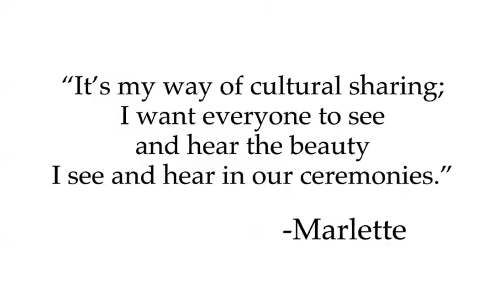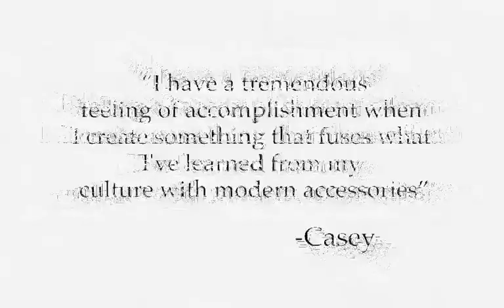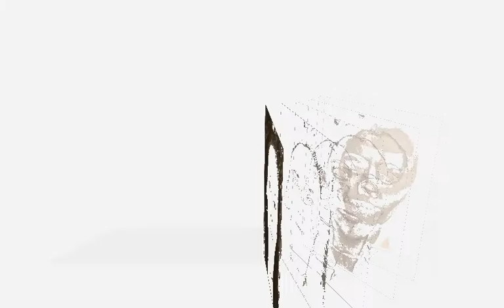From the River Collective - Handmade Native American Items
Preview of what "From the River Collective" has to offer, the artists, and who we as a people we came from. A bonus Keith Secola is allowing me to use his music!